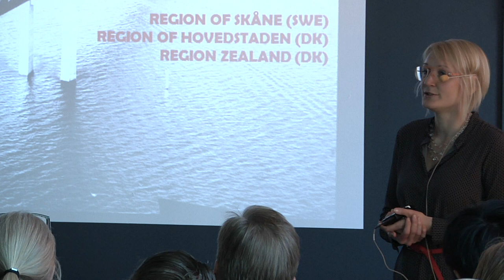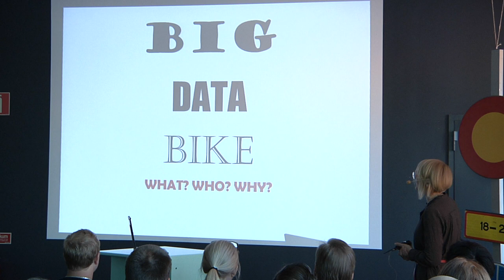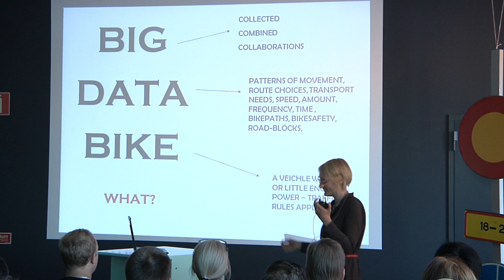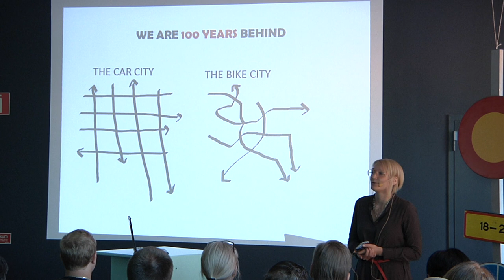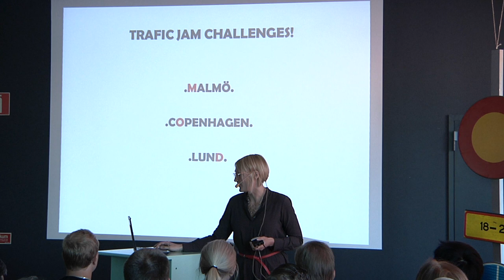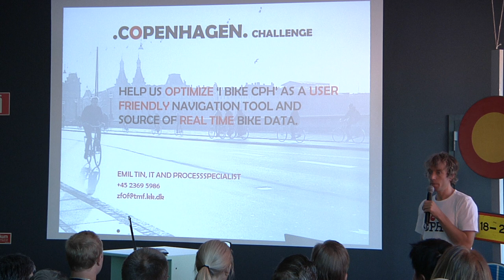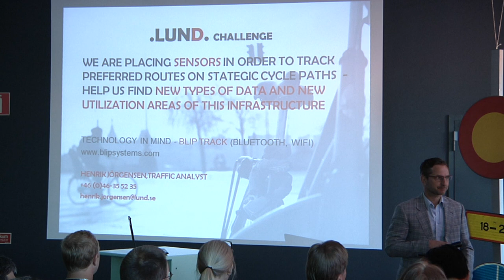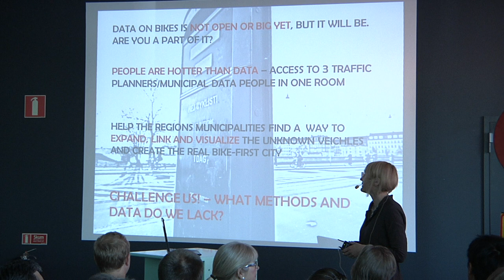Øresund Smart City Hub: How can technology improve the life of the cyclist in the Öresund region?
TRAFFIC JAM SESSION 2014 -- Under the heading "Defining the needs", key stakeholders discussed the challenges their organizations face. Presented by Karolina Huss, project manager Øresund Smart City Hub.